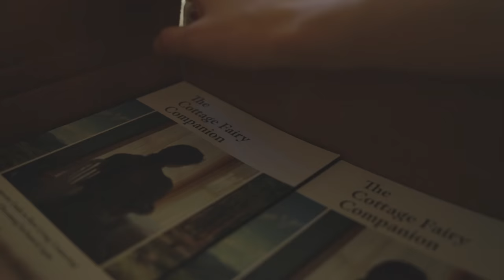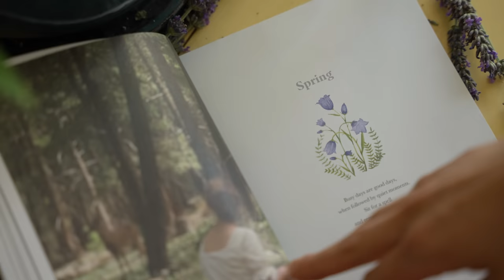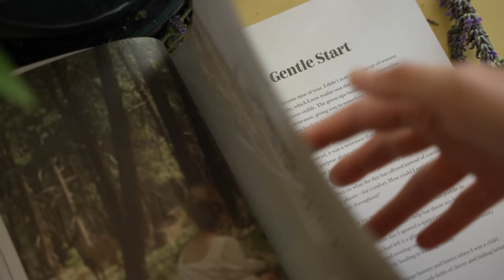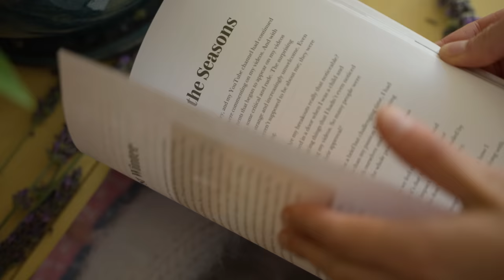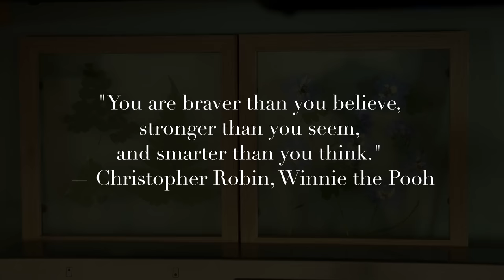I never dreamed of this after leaving the city - receiving my book in the mail!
I never dreamed of this after leaving the city - receiving my book in the mail (pre-publication!)
I suppose this video is a bit of a celebration, also a thank you to everyone who has encouraged me on this endeavor - and please feel free to skip this if you are not interested in my writing (it's totally ok, and I will see you next week! Much love ❤️) . I got a copy of my book to take a look at before it is published. The copies are not yet available in stores but will be by the end of the year. I couldn't have imagined things would turn out this way after leaving my apartment and moving here, it's honestly the last thing I expected when I started working as a teacher and filming little videos with my iPhone during lockdown. This is an incredible community and I am humbled and honored by all the kind words, messages, and support. Thank you so, so much!

My book - The Cottage Fairy Companion - is now available for pre-order!

Launch Keyword: mindful living